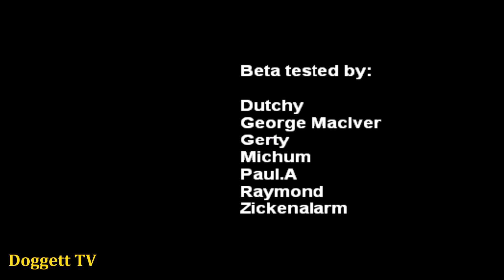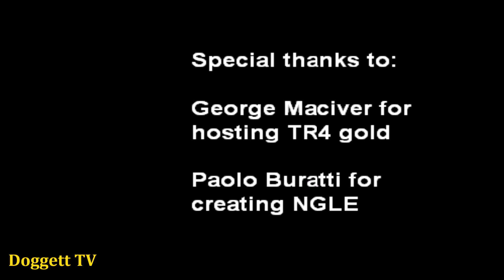TRLE: TR4 Gold - Fading Light - (Bonus Level) The Greatest Dream on Earth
Name: Tomb Raider: TR4 Gold - Fading Light
Author: Cowboy
Game Number: 1891
Data: 30 - Nov - 2008
Type: Tomb Raider 4
Class: Mystery

SECRETS:
25/27 - 3:59
26/27 - 5:21
27/27 - 8:20

KEY ITEMS:
Pistols - 0:33
Ticket - 4:16
Cage Key - 17:12
Von Croy's Glasses - 19:40
Old Key - 20:53